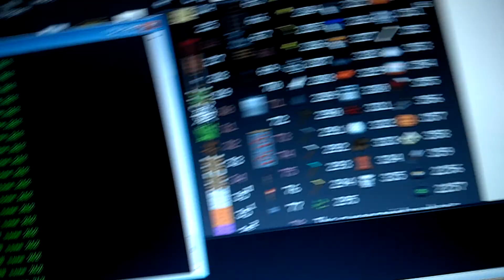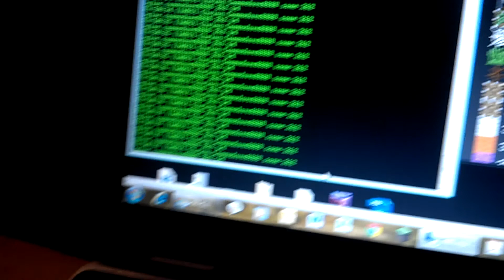Arrow Machine Gun Minecraft Video 2